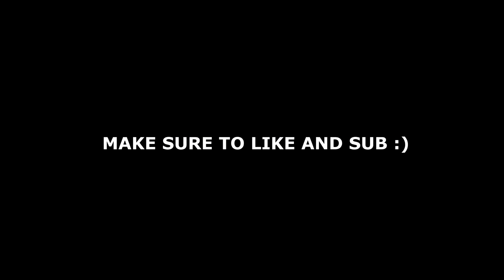So Long 🍀 | Highlights #25 | Tuscan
So Long 🍀 (ft. Season 6)
Fortnite Montage - "So Long" (Killval)
Killval - So Long (Official Music Video)